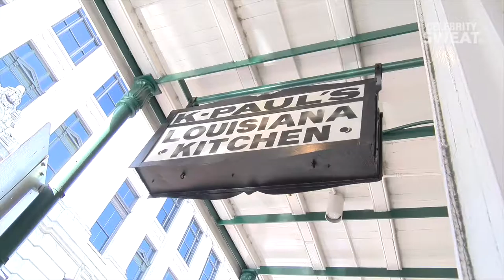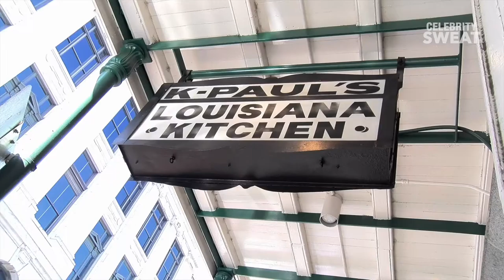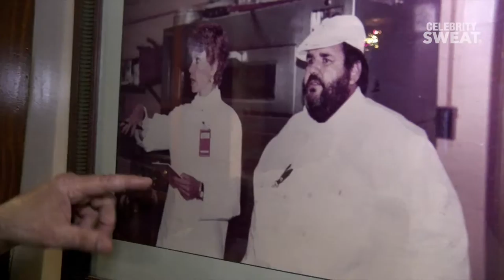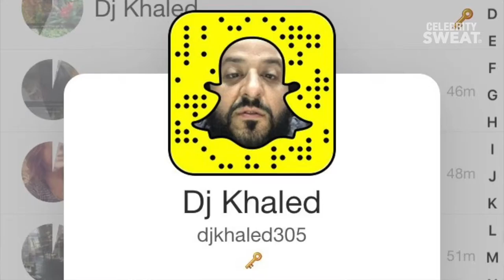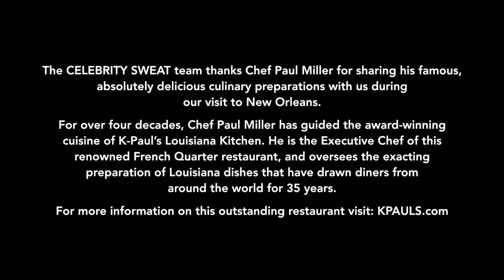Finding Inspiration in New Orleans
Fitness from New Orleans gave the Team, led by Tae Bo creator Billy Blanks and Hollywood Physique Expert Eric the Trainer a chance to work out with NBA stars Langston Galloway (former player) and Tim Frazier from the Pelicans, and NFL stars Craig Robertson and Vonn Bell from the Saints.The guys talk fitness and training then go head-to-head in a push up contest. Later we talk fitness and healthy lifestyles from DJ Khaled and meet up with some top chefs in NOLA for exceptional healthy meal ideas!

Be sure to follow us on your favorite social media sites!